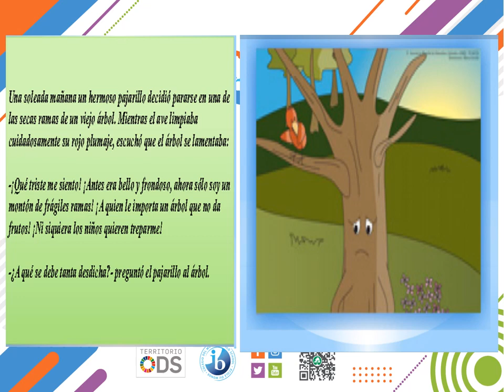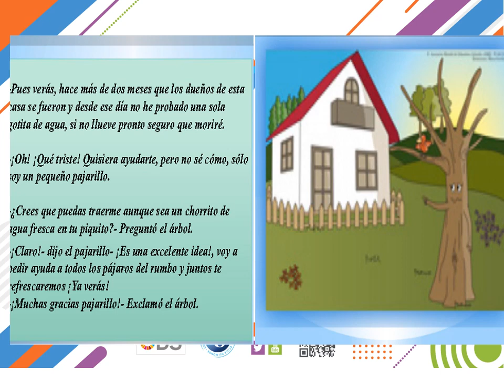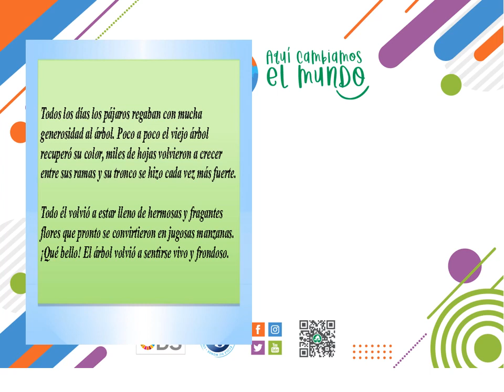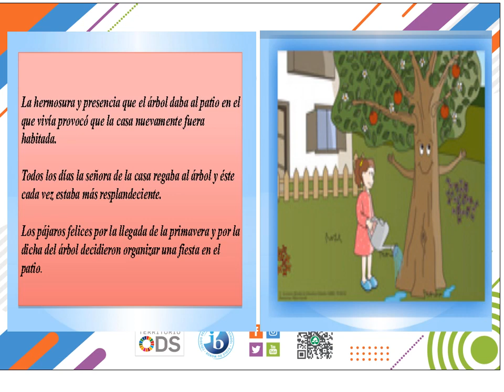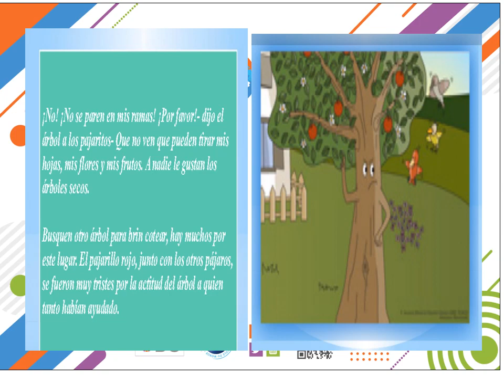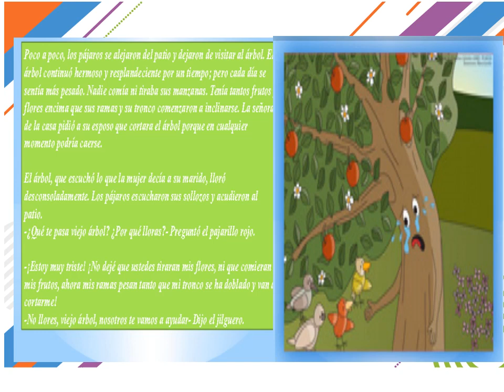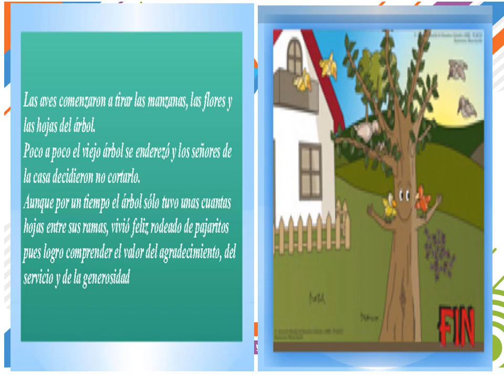Cuento El viejo árbol 1ero de Básica